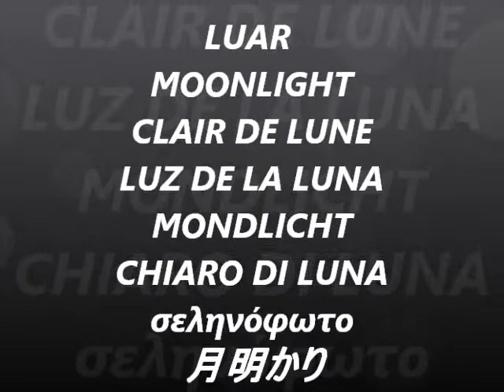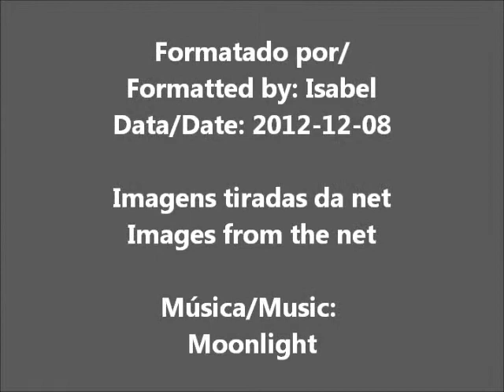LUAR / MOONLIGHT (II)